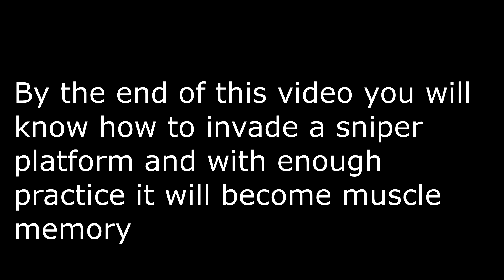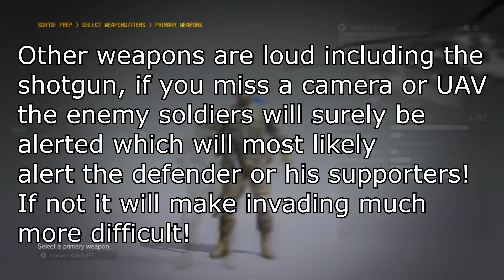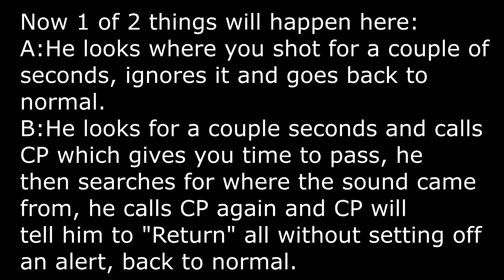Sniper Platform Tutorial (Support Platform)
VOLUME WARNING! Having a no good mic without a pop filter and no sense of distance can do this